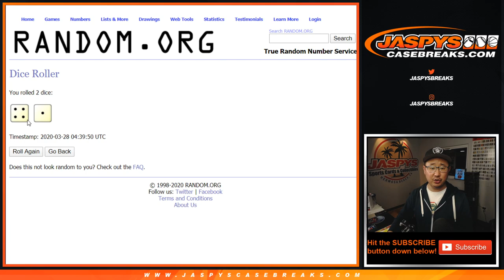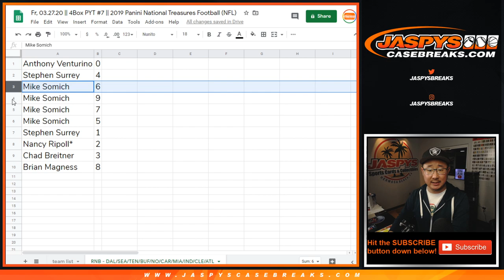RNB - 10Team || Fr, 03.27.20 || PYT #7 || 2019 Panini National Treasures Football (NFL)